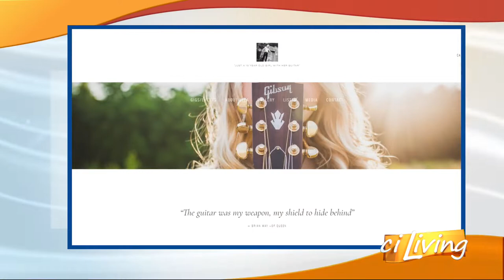Ella Gibson and The Fabulous Hoedads performance 3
Enjoy this performance by Ella Gibson and The Fabulous Hoedads